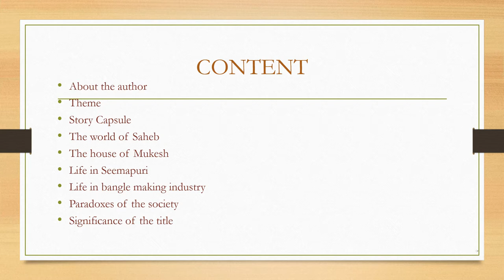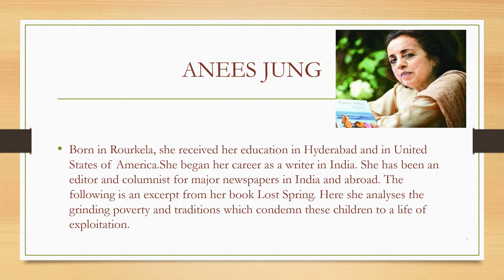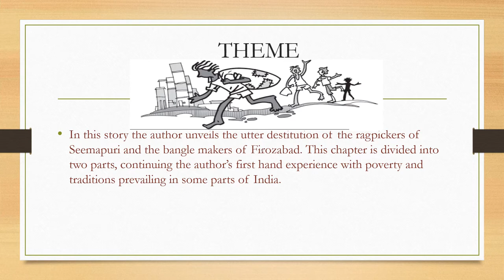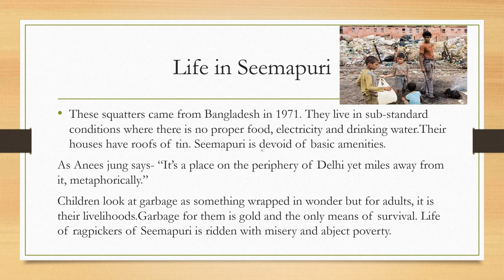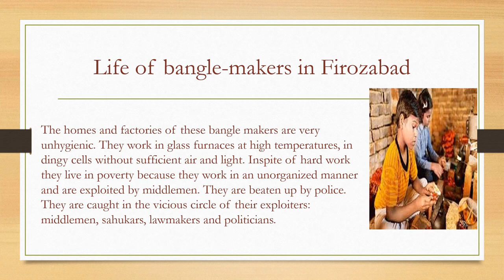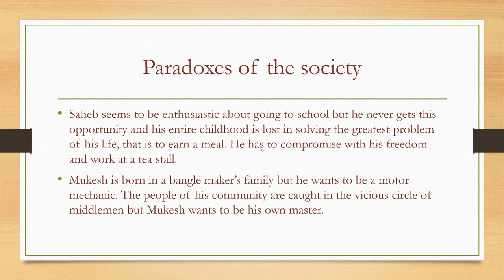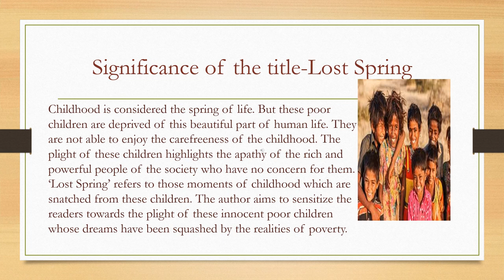LOST SPRING - Anees Jung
Recap of the lesson